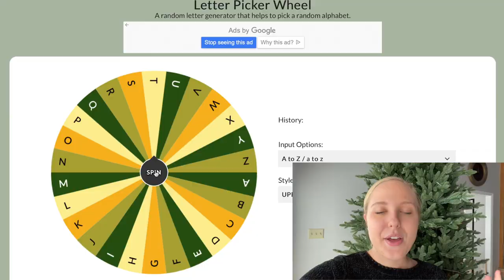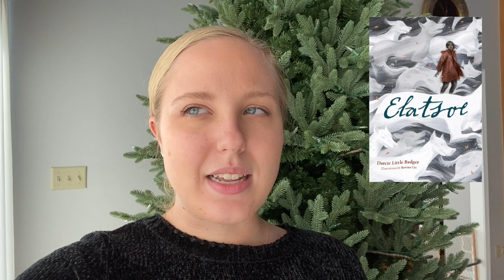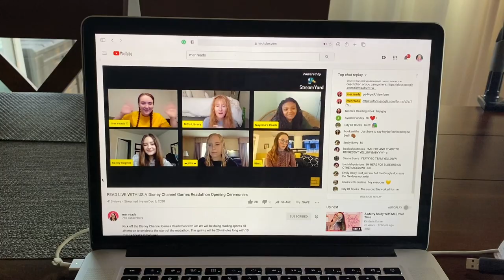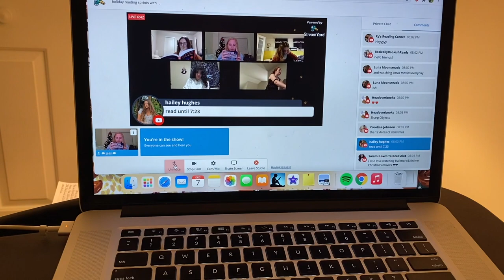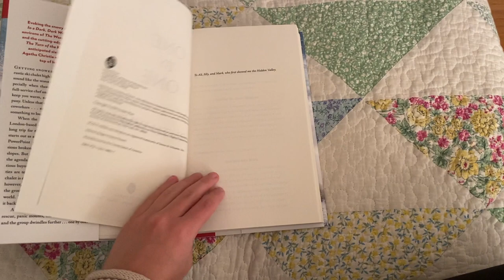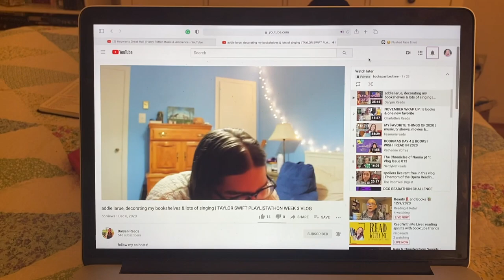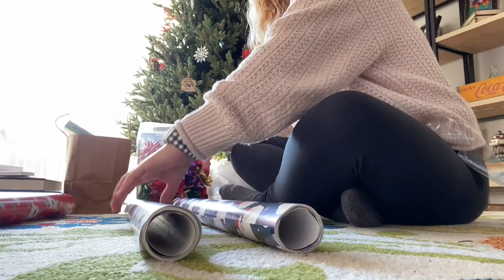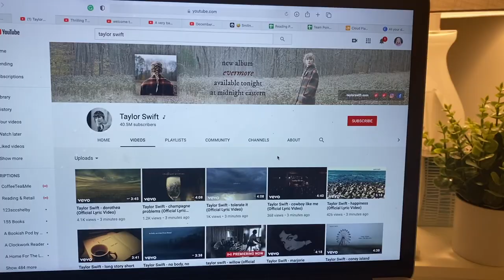DISNEY CHANNEL GAMES READATHON VLOG pt. 1 | Alphabet Goop & Simon Says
Hi friends! My first vlog for the Disney Channel Games Readathon is finally here! In this vlog, I complete the first two challenges: Alphabet Goop & Simon Says, read Elatsoe by Darcie Little Badger & One by One by Ruth Ware, get a new job, and do some Christmas-y activities like decorating my tree & wrapping presents!

0:00 - Hello!
2:24 - Sunday
2:47 - Monday
3:22 - Tuesday
4:19 - Wednesday
9:06 - Thursday
13:55 - Friday
16:20 - Goodbye!

⟡ 𝗥𝗲𝗮𝗱𝗮𝘁𝗵𝗼𝗻 𝗜𝗻𝗳𝗼 ⟡
↪ Dates: December 6th to 20th

⟡ 𝗣𝗲𝗿𝗰𝘆 𝗝𝗮𝗰𝗸𝘀𝗼𝗻 𝗥𝗲𝗮𝗱𝗮𝗹𝗼𝗻𝗴 ⟡
↪ Dates: September 15 - January 3